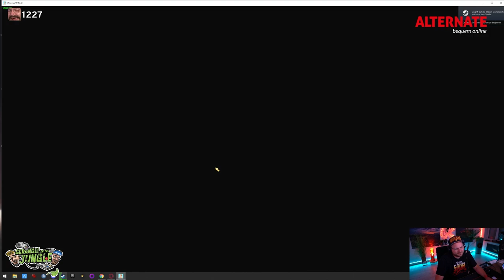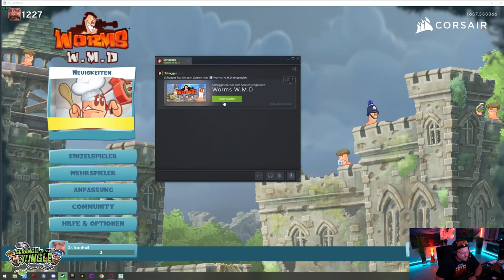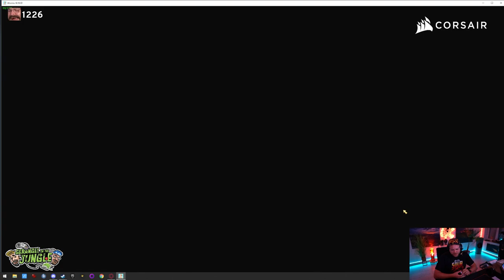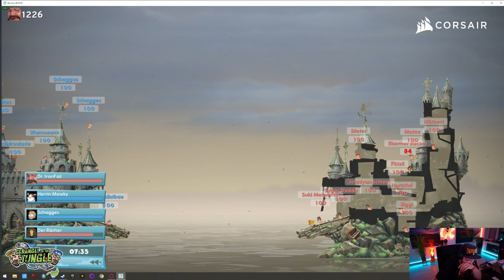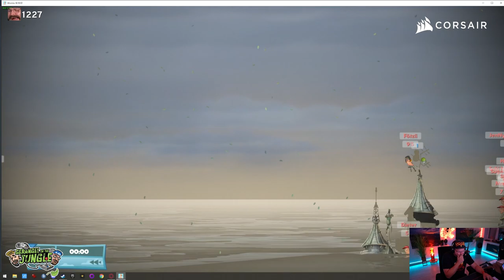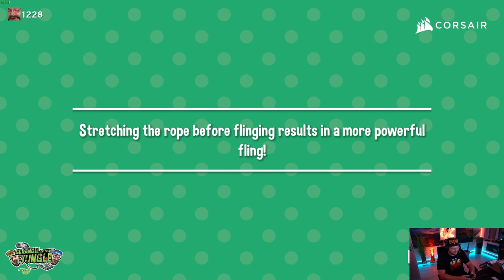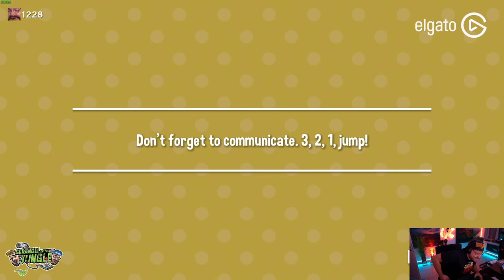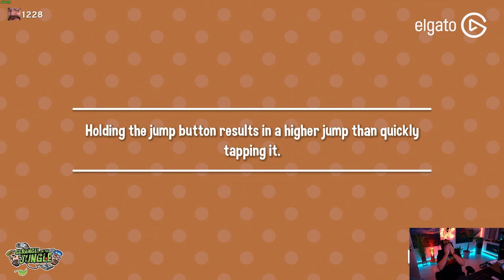GERANGEL IN THE JUNGLE #4 mit @Torro Twitch und